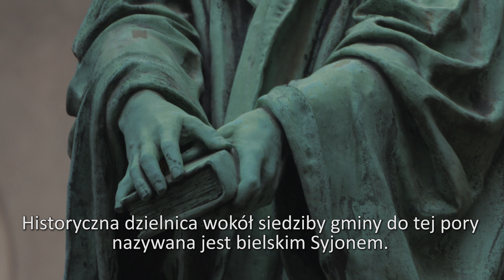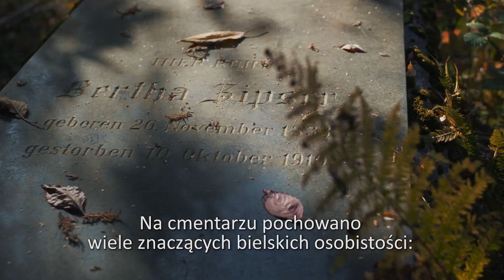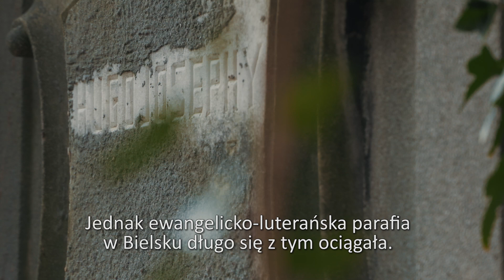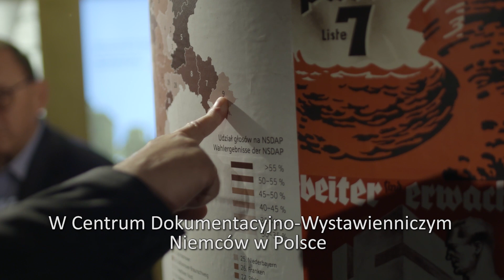Schlesien Journal 01 11 2022